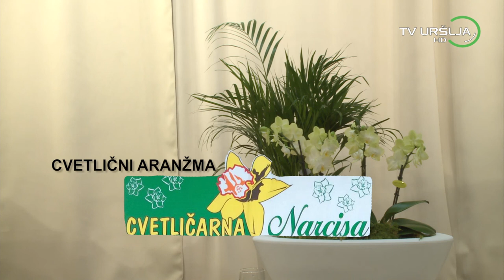27 Detektor z gostom dr Bojanom Dobovškom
27  Detektor z gostom dr  Bojanom Dobovškom
Nepovezanim poslancem v Državnem zboru

Slovenija